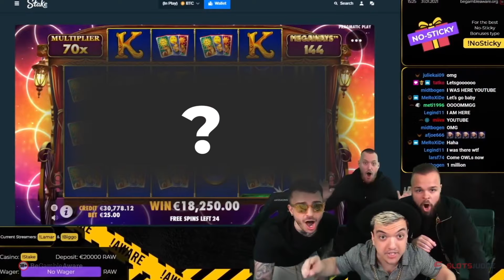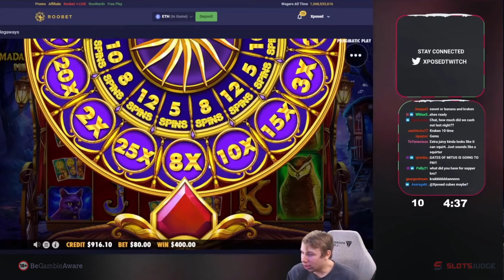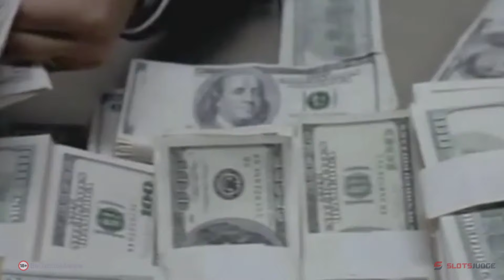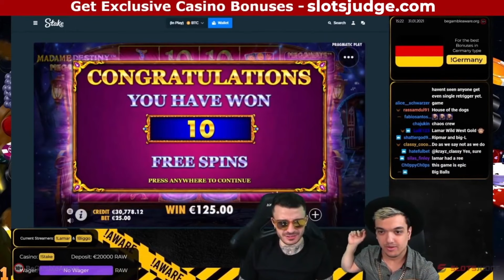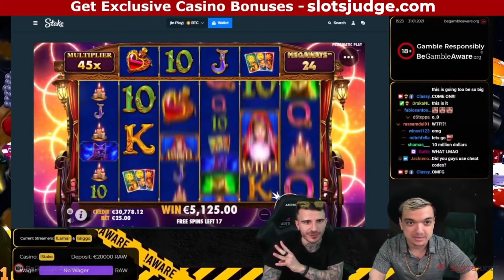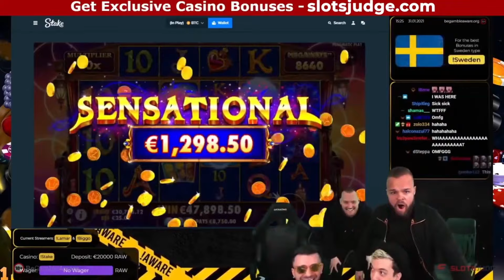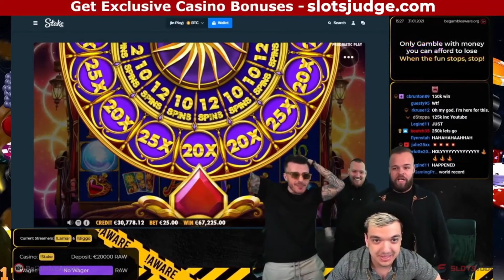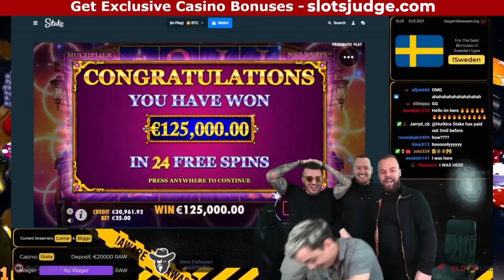WORLD RECORD WIN €125’000 - TOP 5 Biggest Wins on Madame Destiny Megaways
🎁Earn SJ Points to redeem them for exclusive bonuses and cash!

In this video, we will show you TOP 5 biggest wins on Madame Destiny Megaways slot by Pragmatic Play. For your convenience, we indicate bet size and final multiplier.

Featured streamers and bloggers:
00:00 - Intro
00:23 - Slot Review
00:58 - Slotspinner - Bet Size €2 [X1517]
02:12 - Jack’s Gambling Channel - Bet Size €3.60[X976]
03:44 - AyeZee - Bet Size €16 [X427]
05:00 - Xposed - Bet Size $80 [X889]
07:04 - Lamar & Biggo - Bet Size €25 [X5000]